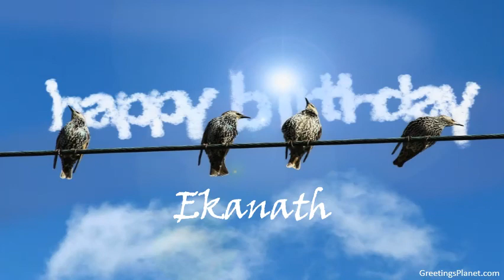Happy Birthday to Ekanath